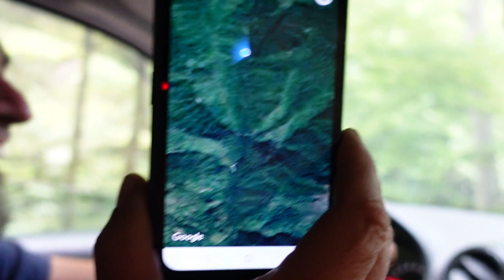Ziua 4 - OVERLANDING - Transmeridionali ( Carpatii Meridionali) - Flo Adventure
Ziua 4 - SURVIVAL 4x4 - OVERLANDING  -  Transmeridionali
O tura de overlanding care traverseaza in lungime Carpartii Meridionali pe un traseu marca Flo Adventure .
Ghid : Florin Pop Vancea
Partener: METABOND